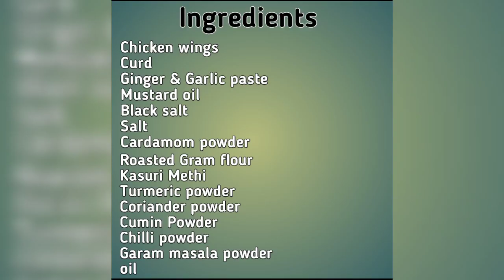Lollipop || Tandoori Lollipop || लॉलीपॉप || तंदूरी लॉलीपॉप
Whether you planning a big curry feast with friends or you just want to make something fun and festive, you’ve got to try these Indian restaurant style tandoori chicken lollipops. At first you might find it to be a lot of work but as you make your chicken lollipops, you will get faster at it.

TANDOORI CHICKEN LOLLIPOP is guilt free, light to have and yet tasty too. As the name says it all , the chicken lollipops are marinated in tandori masala with other spices and grilled in oven or cooked in frying pan with just a few drops of oil and then baste with butter and is grilled on gas to give that grilling effect . I just simply loved this idea when I had it , few months back in one of the restaurants where they served us chicken platter . I instantly loved the idea and thought to in corporate it when I make Tandoori Chicken lollipop.

Make these all time favourite and restaurant style tandoori chicken lollipops with two different marinations at home with simple and easily available ingredients.

Tandoori Chicken lollipops are the lip smacking Indian Chicken Starter / Appetizer and mostly loved by kids as well as adults. The spicy and full of flavored pieces of Chicken on bone are coated in yogurt batter and deep fried or baked in oven. Tandoori Chicken Lollipops Recipe is a succulent treat that lives up to the name and no one can have just one.

Tandoori Chicken Lollipops Recipe is a very good luscious appetizer and can be made at home, you just need to get good chicken wings pieces. It is a very popular Chicken item in Indian Tandoori cuisine, served with Coriander chutney and lemon wedges.  Its marination is based on Tandoori Chicken.

Tandoori Chicken Lollipops tastes delicious with a combo of any sauce or dip, and hence this is one of Kids favorites. Tandoori Chicken Lollipops Recipe is very easy and if you have interest to do something different with fresh chicken wings pieces,  then straight forward go ahead with it, and enjoy as an evening Snack too.

Lollipop,
Tandoori lollipop,
How to make lollipop,
How to make tandoori lollipop,
Lollipop recipe,
Tandoori lollipop recipe,
How to make tandoori lollipop at home,
How to make lollipop at home,
Restaurant style lollipop,
Restaurant style tandoori lollipop,
Lollipop kaise banaye,
Lollipop banane ki vidhi,
Lollipop banane ka tarika,
Easy lollipop,
Simple lollipop,
Tandoori lollipop kaise banaye,
Tandoori lollipop banane ki vidhi,
Tandoori lollipop banane ka tarika,
Ghar me lollipop kaise banaye,
Ghar me tandoori lollipop kaise banaye,
Lollipop banane ka asan tarika,
Bina fry kare lollipop kaise banaye,
Pan pe lollipop kaise banaye,
Bina tanddor ke tandoori lollipop kaise banaye,
Gas pe lollipop kaise banaye.